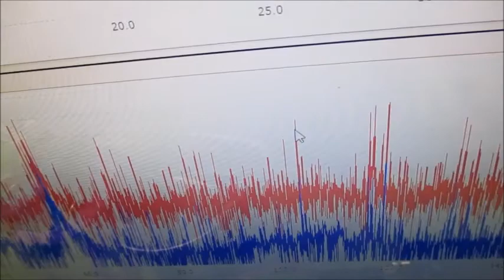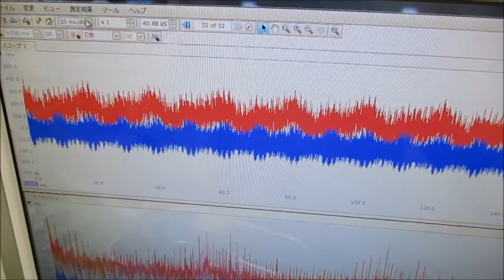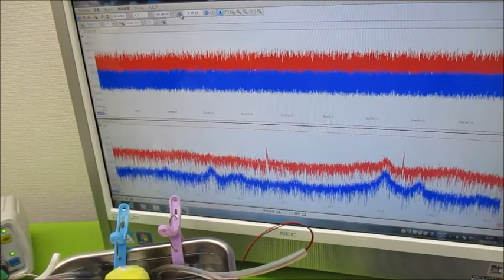超音波と表面弾性波（オリジナル超音波システムの開発技術） ultrasonic-labo